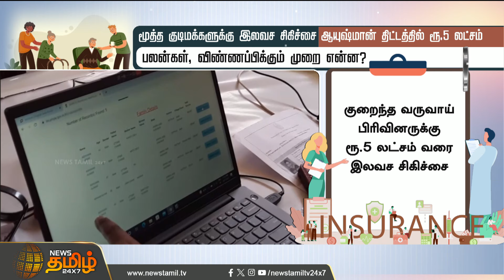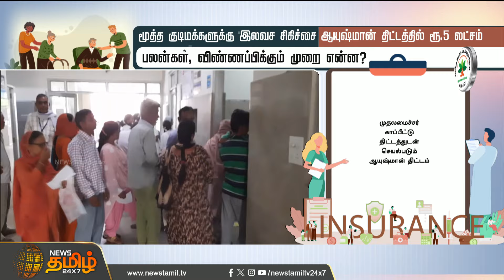ஆயுஷ்மான் திட்டத்தில் ரூ.5 லட்சம்..பலன்கள்,விண்ணப்பிக்கும் முறை என்ன? | Ayushman | News Tamil 24x7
மூத்த குடிமக்களுக்கு இலவச சிகிச்சை..ஆயுஷ்மான் திட்டத்தில் ரூ.5 லட்சம்..பலன்கள், விண்ணப்பிக்கும் முறை என்ன? | Ayushman Bharat Yojana